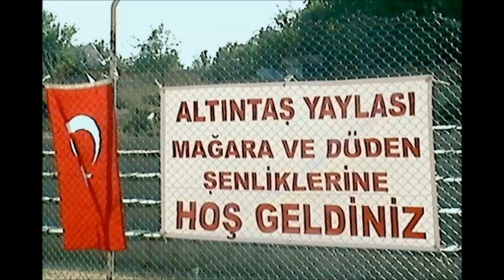Resimlerle Altıntaş Yaylası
Altıntaşım çiçek açar
Kokusu, burcu burcu tüter
Mağaranın başından öten Kınalı keklikler
Yakar Yüreğimi yakar.